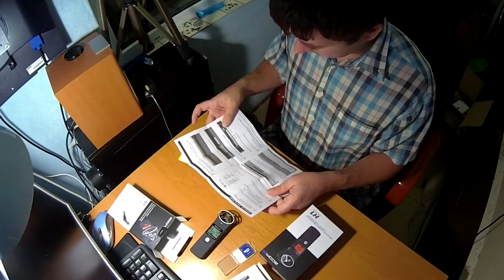ОБЗОР Диктофон ZOOM H1 +звук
мояраспаковка Диктофон Zoom H1 Black
На самом деле, на момент монтажа я уже купил 3 таких диктофона. самый главный  о которых мало кто пишет, это то, что звук с петлички через диктофон получается чище, чем та же петличка воткнутая в камеру.  Также диктофон можно использовать как микрофон для компьютера или ноутбука, подключив хоть по миниджеку, хоть по USB и распознается без проблем и ставить никакого ПО не нужно